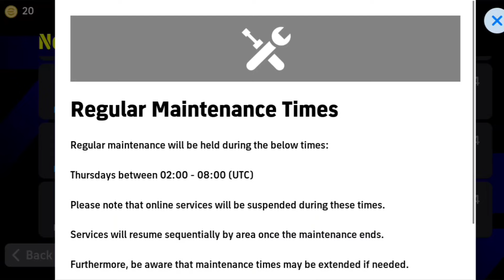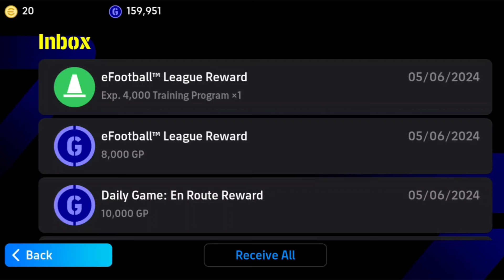আজকে গেমে যা কিছু আসবে 🤩 || Maintenance End Time Today In Efootball 2024 || PES AREA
মেইনটেনেন্স & আপডেট  | Today Maintenance End Time In Efootball 2024 Mobile | Pes Server Maintenance